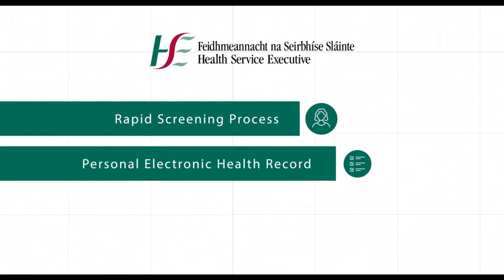HSE Ireland: Healthcare in the comfort of your home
Armed with technology, Ireland aims for high-quality health and social services for all both in and out of hospitals

The Health Service Executive has been running all of the Republic of Ireland’s public health services since 2005 and is at the centre of an ecosystem of providers that provide care to citizens.

Martin Curley, director of digital transformation and open innovation at the HSE,
aims to bring the hospital into homes, providing care where patients feel the most comfort.

The publicly-funded healthcare system believes that providing health monitoring systems for personal use would not only improve health, but also lower costs.

Ireland has a National Healthcare Strategy called Sláintecare, developed by the Department of Health of Ireland in conjunction with HSE, with the aim of building equal access to services for every citizen of Ireland by sorting patients based on their need, instead of their ability to pay.

“Using the internet of things, artificial intelligence, and cloud computing, we can make a]real change that hasn't been seen before," says Curley. "We recently created a living lab where you can get a health assessment, a personal electronic health record, and a wellness device which can empower citizens proactively monitor and manage their health.

The technologies incorporated in the labs, according to Curley, are engaging, empowering, and encouraging patients.

"We're now expanding our well-living lab, Health Elevator, to 5,000 people, all for less than the price of a PCR test per person!"

Now this is walking the walk on ‘Stay Left, Shift Left’.
More from Healthcare...